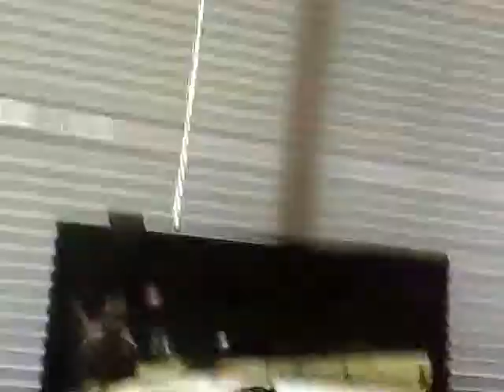Копия видео success